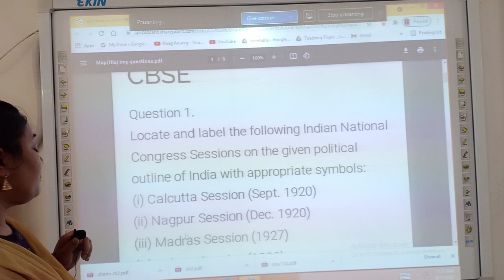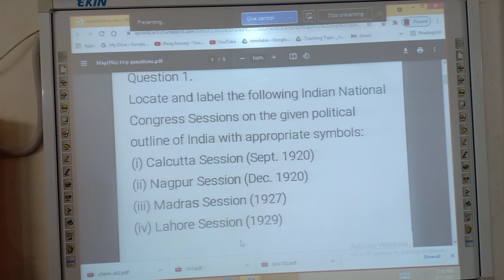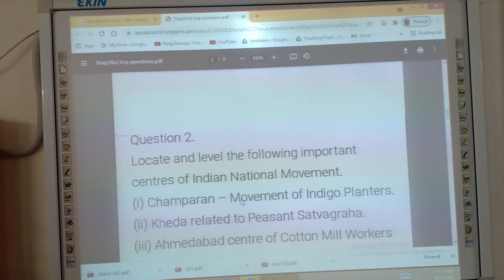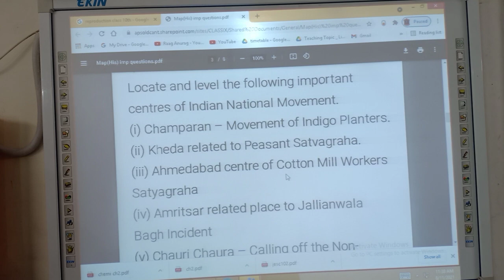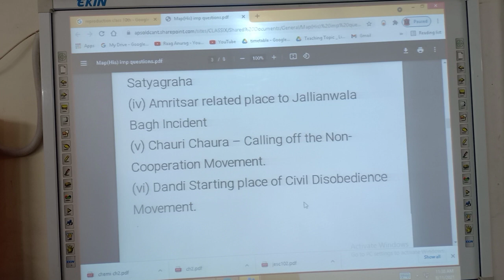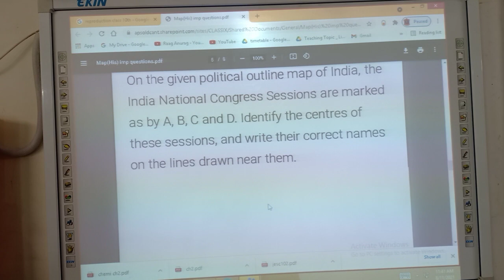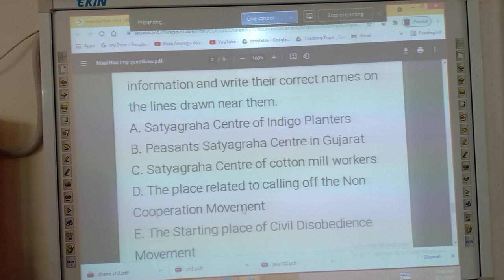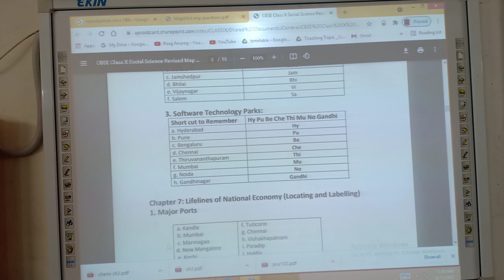Map Exercises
Class X His Ch-2